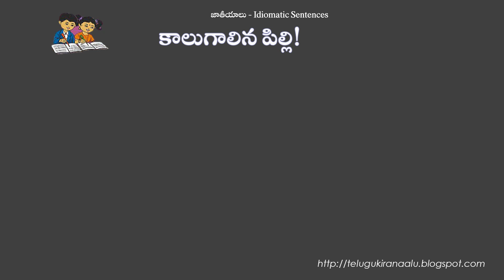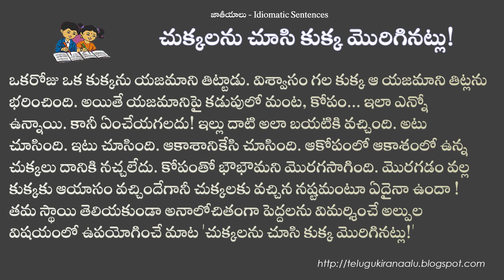కాలు గాలిన పిల్లి! జాతీయం అర్థ వివరణ / తెలుగు జాతీయాలు / జాతీయాలు / Idiomatic Sentences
కాలు గాలిన పిల్లి! జాతీయం అర్థ వివరణ